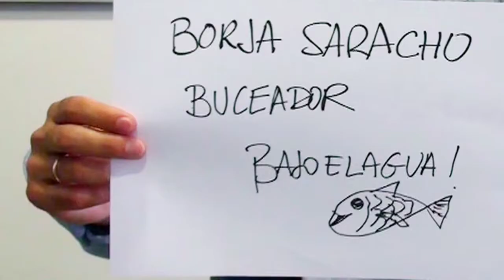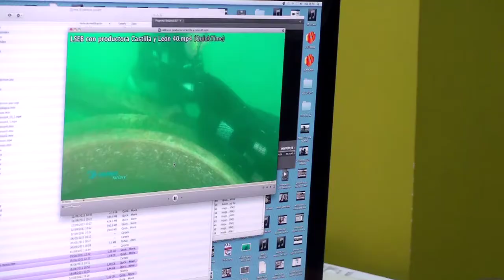Cadena 2 - Video 8º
Borja Saracho:
"Todos somos absolutamente capaces de crear una idea brillante"